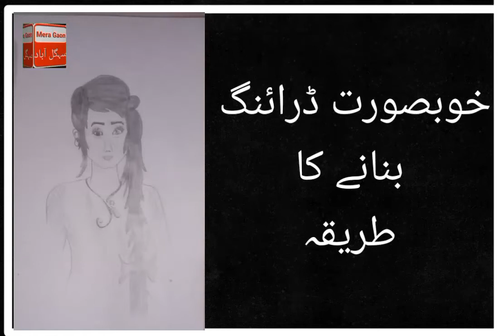خوبصورت ڈرائنگ بنانے کا طریقہ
اگر آپ کو ہماری ویڈیو پسند تو۔۔۔۔۔۔

کمنٹ کرکے ضرور بتائیں۔۔۔

اور ایسی ویڈیو دیکھنے کےلئے۔۔۔۔۔

ہمارے چینل کو سبسکرائب ضرور کر دیں ۔۔۔۔۔۔